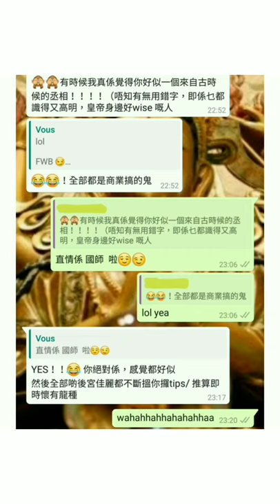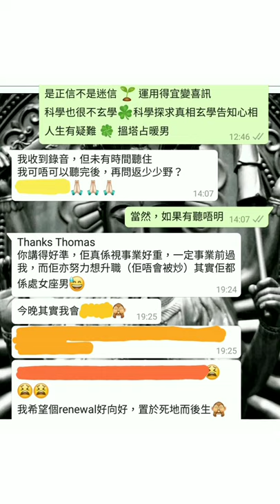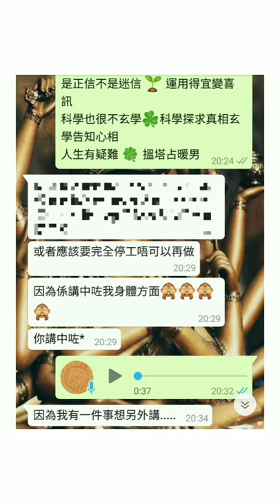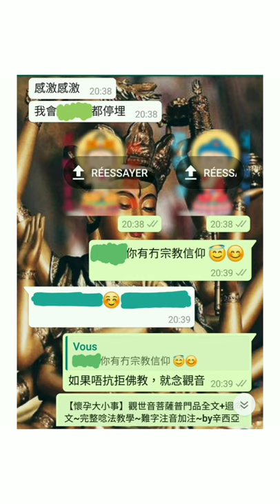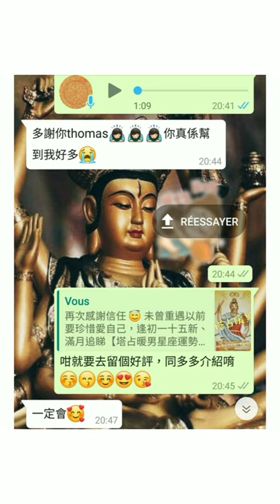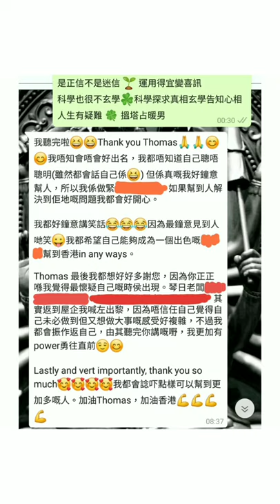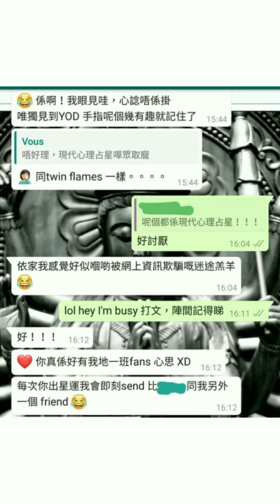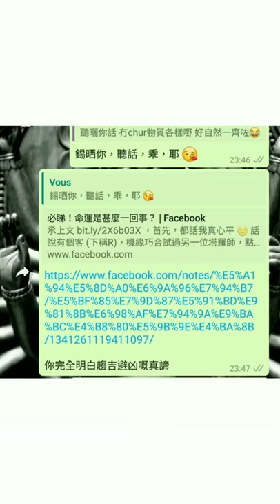塔占暖男星座運勢 ⭐處女座⭐ 13/3 - 11/4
即農曆二月初一雙魚座新月至卅，按上升或太陽星座預測

MeWe 同名